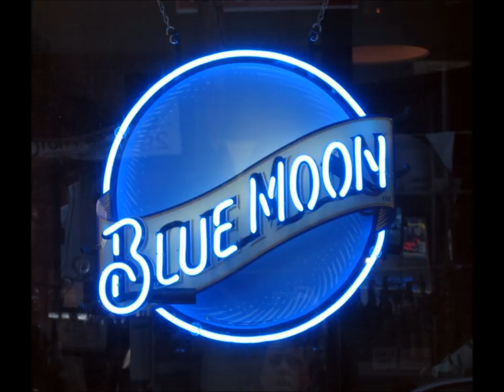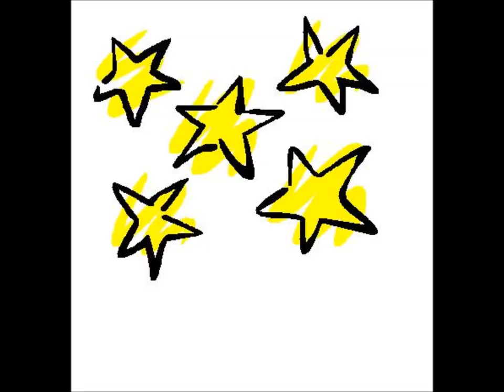Blue Moon of Kentucky 2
Re-recorded some parts, and added more appropriate pictures